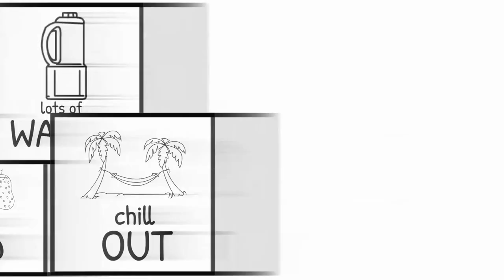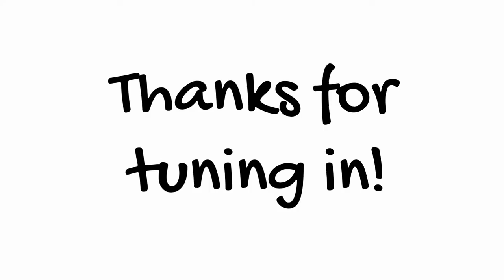Practical Strategies for Gout with Spiro Koulouris - Health in the Real World with Chris Janke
Spiro Koulouris is a leading
gout diet expert, author, and blogger at
goutandyou.com. He’s dedicated his life
to inspiring people to obtain a healthy
lifestyle and living a gout-free life. Called the “rich man’s disease”, gout is considered one of the most
painful of the rheumatic conditions and is a rapidly growing problem that afflicts an alarming number of
people. It’s greatly affected by diet and those with the disease are often prescribed drugs that need to be
taken for the rest of a person’s life - the side-effects creating additional problems.
Spiro has battled with the disease for years and has dedicated himself to become educated and informed
on the subject. He has become an expert in the different home remedies, medicines, health practices and
experiments from around the world. As the founder of GoutandYou.com Spiro is intent on educating the
gout sufferer in hopes of beating this terrible disease for good.

12-Month Workout Journal